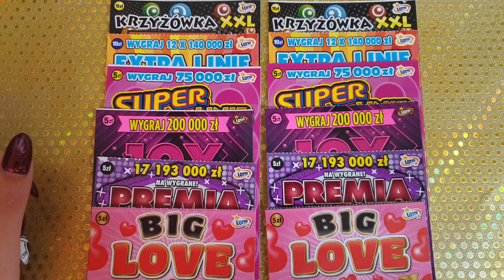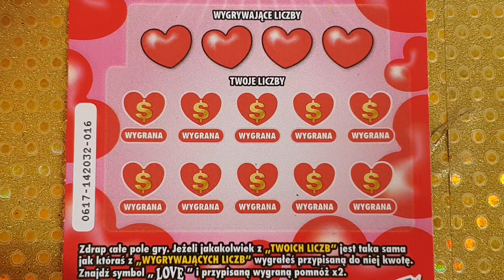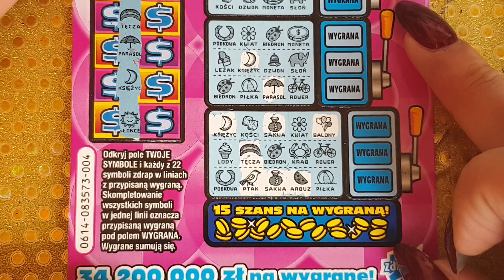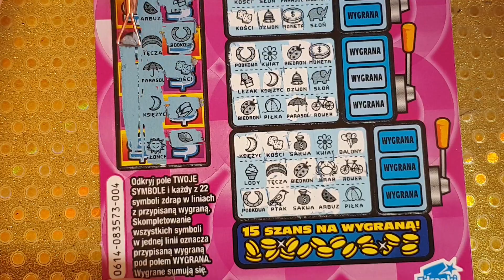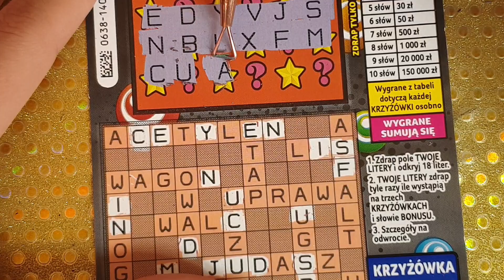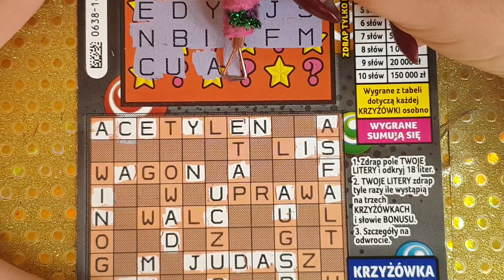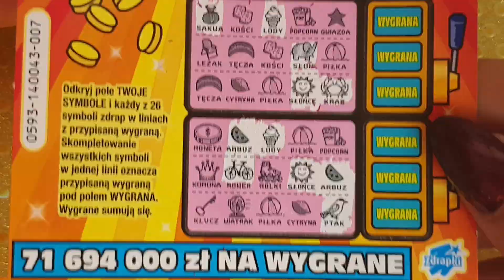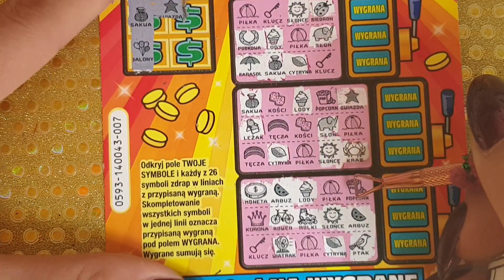#115 Weekendowy mix za 40 zł